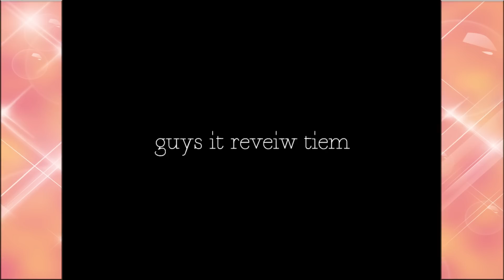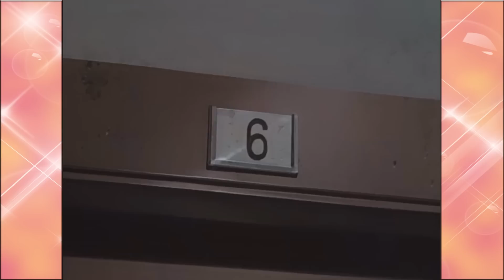So I've Been Watching: GUNSMITH CATS [ Anime Review ]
Gunsmith Cats Review by ThorHighHeels
●▬▬▬▬▬▬▬▬ஜ۩۞۩ஜ▬▬▬▬▬▬▬▬●